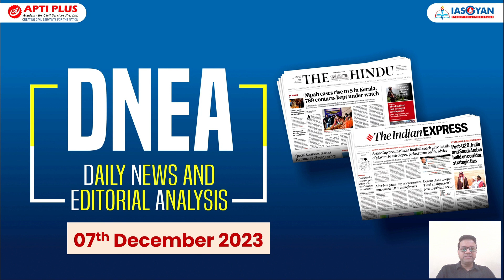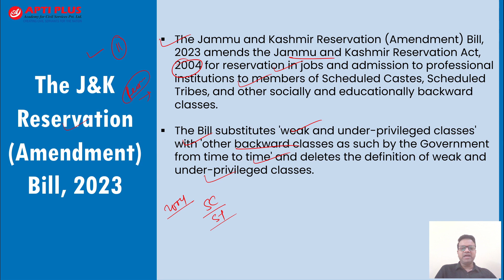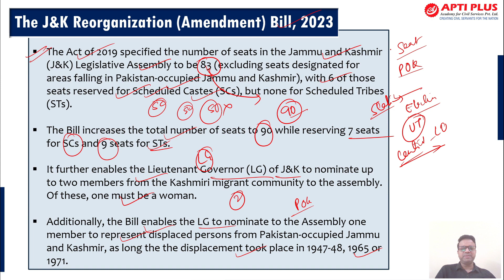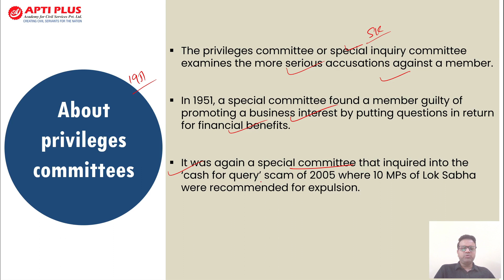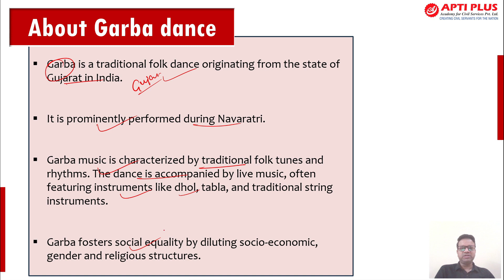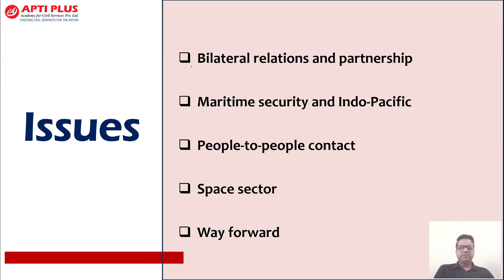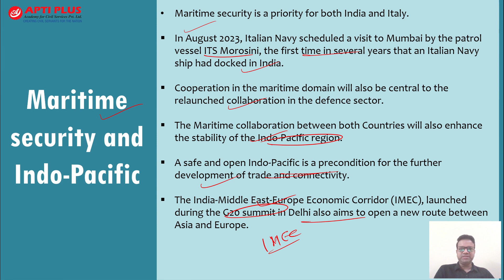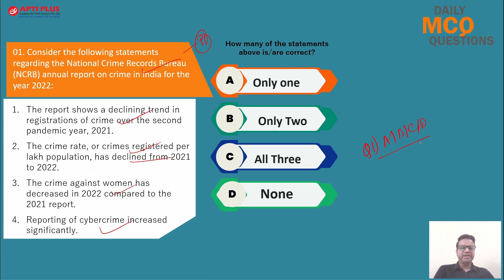7 DECEMBER 2023II DAILY NEWS & EDITORIAL ANALYSIS II DNEA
𝙉𝙀𝙒𝙎 𝙏𝙊𝙋𝙄𝘾𝙎 - 7 𝘿𝙀𝘾 2023

*𝐓𝐡𝐞 𝐉&𝐊 𝐑𝐞𝐬𝐞𝐫𝐯𝐚𝐭𝐢𝐨𝐧 𝐚𝐧𝐝  𝐑𝐞𝐨𝐫𝐠𝐚𝐧𝐢𝐬𝐚𝐭𝐢𝐨𝐧 (𝐀𝐦𝐞𝐧𝐝𝐦𝐞𝐧𝐭) 𝐁𝐢𝐥𝐥, 𝟐𝟎𝟐𝟑

*𝐑𝐨𝐥𝐞 𝐨𝐟 𝐬𝐩𝐞𝐜𝐢𝐚𝐥 𝐢𝐧𝐪𝐮𝐢𝐫𝐲 𝐜𝐨𝐦𝐦𝐢𝐭𝐭𝐞𝐞𝐬 𝐨𝐟 𝐏𝐚𝐫𝐥𝐢𝐚𝐦𝐞𝐧𝐭

*𝐆𝐚𝐫𝐛𝐚 𝐝𝐚𝐧𝐜𝐞 𝐢𝐧𝐜𝐥𝐮𝐝𝐞𝐝 𝐢𝐧 𝐔𝐍𝐄𝐒𝐂𝐎'𝐬 𝐢𝐧𝐭𝐚𝐧𝐠𝐢𝐛𝐥𝐞 𝐜𝐮𝐥𝐭𝐮𝐫𝐚𝐥 𝐡𝐞𝐫𝐢𝐭𝐚𝐠𝐞 𝐥𝐢𝐬𝐭

*𝐀𝐈𝐂𝐓𝐄 𝐭𝐨 𝐫𝐞𝐠𝐮𝐥𝐚𝐭𝐞 𝐁𝐁𝐀 𝐚𝐧𝐝 𝐁𝐂𝐀 𝐩𝐫𝐨𝐠𝐫𝐚𝐦𝐦𝐞𝐬

*𝐏𝐚𝐫𝐭𝐧𝐞𝐫 𝐢𝐧 𝐚𝐧 𝐮𝐧𝐜𝐞𝐫𝐭𝐚𝐢𝐧 𝐭𝐢𝐦𝐞𝐬